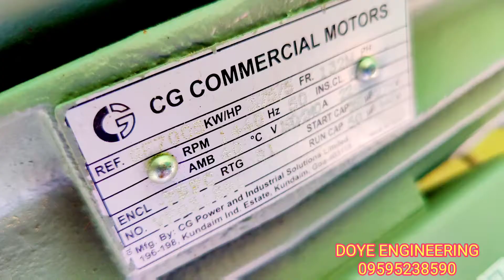A to Z oil EXPELLER coldpress कच्चीघानी ऑईल 5 साल गॅरंटी, 50kg (5 hp 1 fase) 09595238590